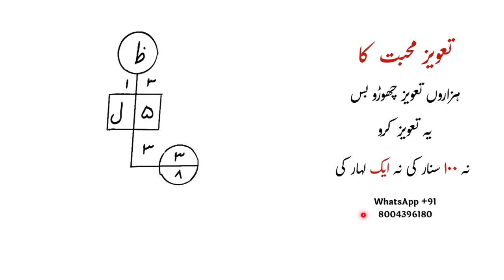हज़ारो तावीज़ छोड़ो - बस ये तावीज़ करो - ना 100 सोनार की ना 1 लोहार की | for lover taweez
About this video | is video me ham ne bataya hi ki ap ko agar hazaro taweez karne ke bad bhi agar ap ko koi fayeda nahi ho raha hai to ap ye taweez kar sakte hi is taweez se apnka kam ho ke hi rahe ga na 100 sonar ki na 1 lohar ki |